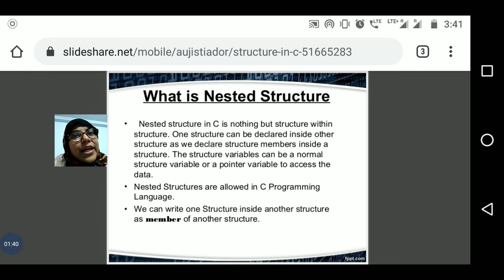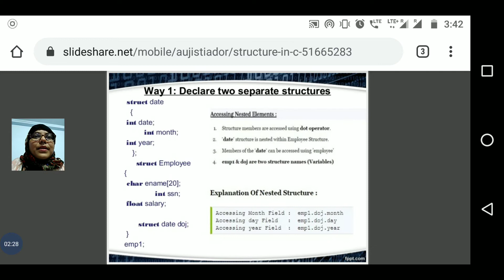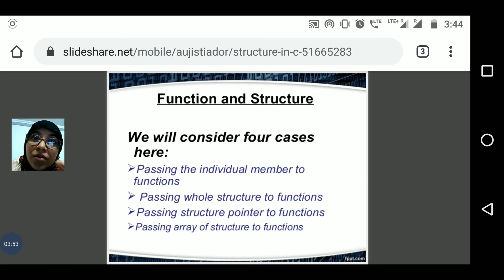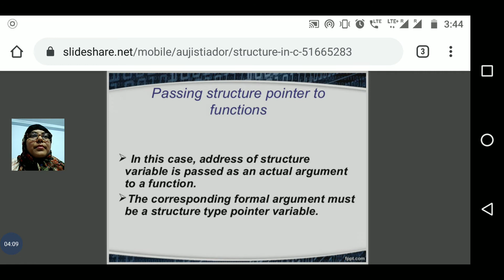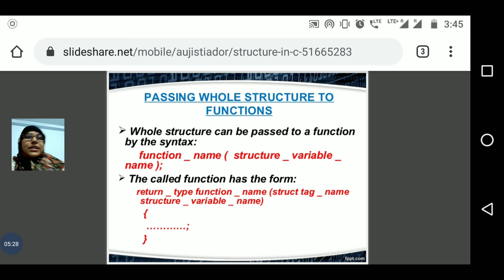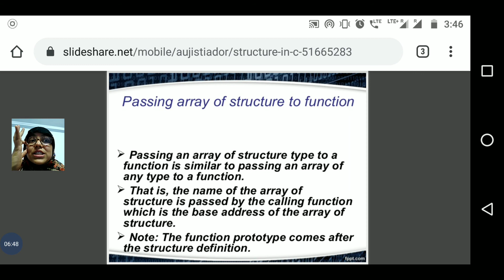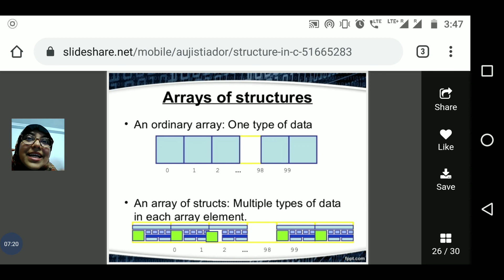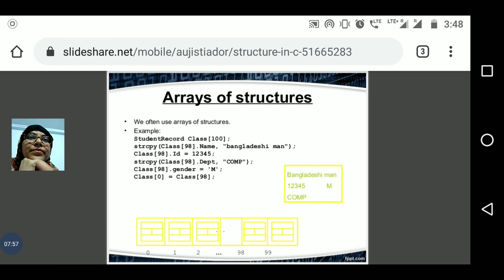C language: Introduction to array of structure, structure within structure, structure and function.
All done with syntax and example